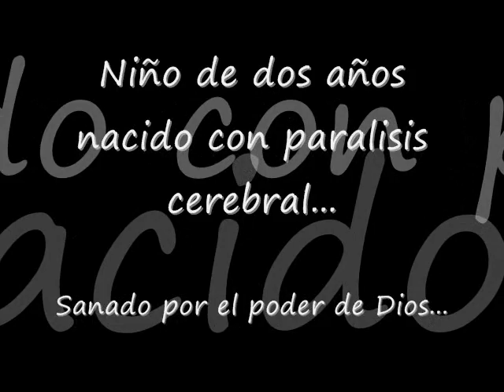Oil and miracles/aceite y milagros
Este video te bendecirá, Dios prometio señales y prodigios para los ultimos tiempos, así que editamos algunas señales de manifestación de aceite y milagros en los eventos del pastor Angel Fajardo, pronto tendremos recopilaciones de milagros creativos, profecias cumplidas, y grandes prodigios manifiestos ,no te lo pierdas